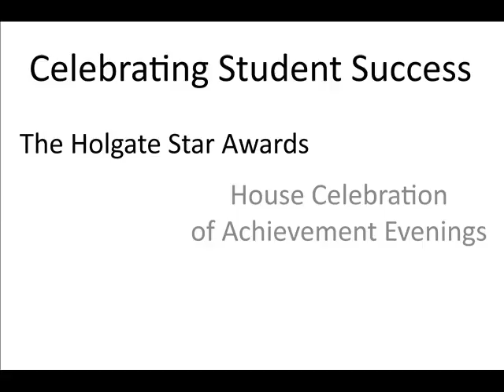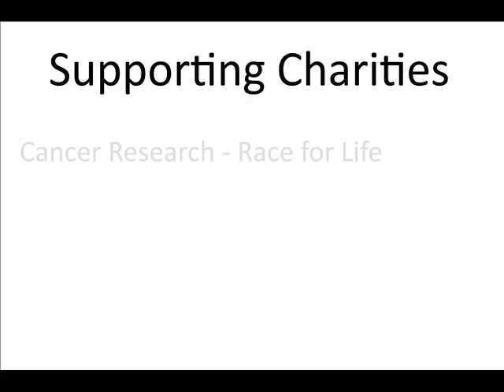The Holgate Academy 2016-2017